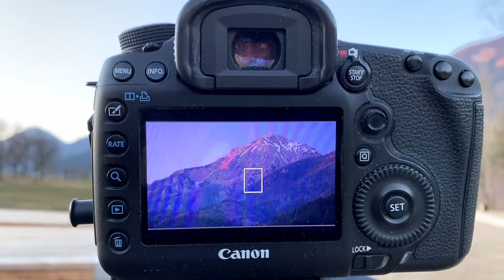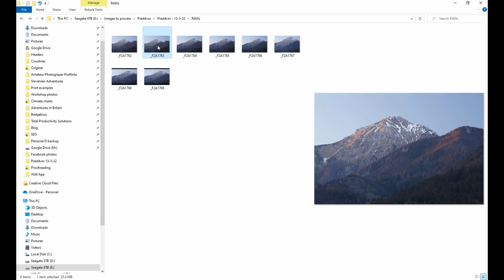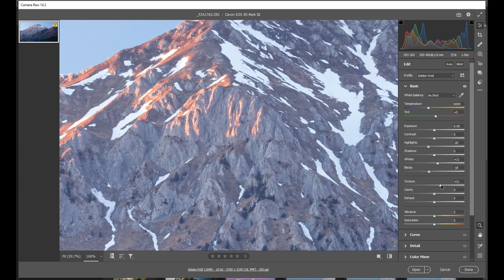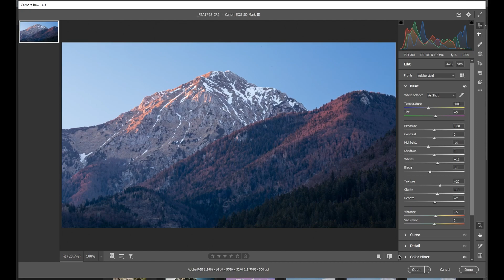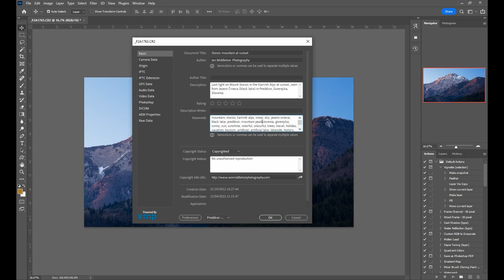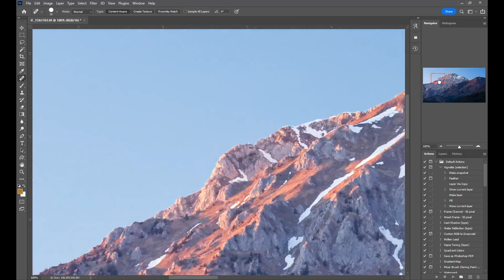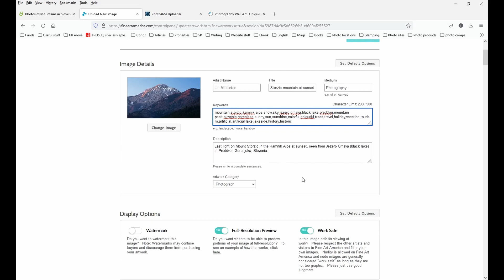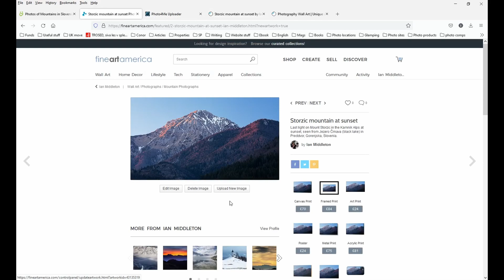What can I photograph on a clear day? – Blue sky photography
In this video I head out in search of what to photograph on a clear day. Blue skies are a landscape photographer’s nightmare, and it can often leave you feeling uninspired and wanting to pack up and go home. However, it’s often worth hanging around as there is usually something to photograph, even with just a blue sky.

Here I go to Black Lake at Preddvor in Slovenia. There isn’t a single cloud to be seen, even over the mountains. Mountain photography is usually better with clouds. So I wait around while my kids play by the lake until after the sun has gone down, and manage to capture a great image of the last light over the mountain peak, Storzic.

I also show you, as is usually now, which image I choose, how I process it using Adobe Camera RAW and Adobe Photoshop, and where I put it up for sale on my Smugmug website, Fine Art America and another great POD.

Equipment used in this video:

Kase K9 filter holder and magnetic polarizer
Canon EOS 5D Mk3
Canon EF 24–105mm f/4L IS II USM
Manfrotto 190XPRO Aluminium 4 Section Tripod
Manfrotto X-PRO 3-Way Tripod Head
DJI Osmo Mobile 4